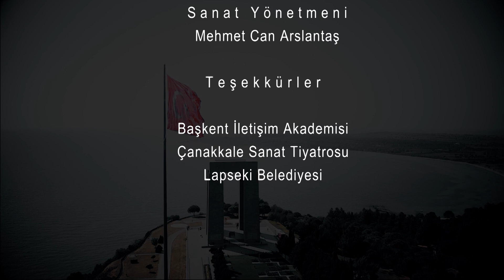ATATÜRK VE CUMHURİYET